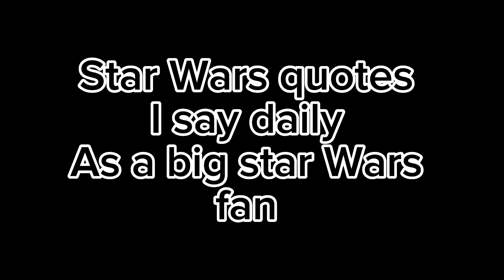Star Wars quotes I say daily ( spoilers)